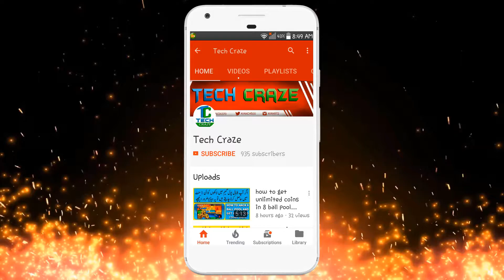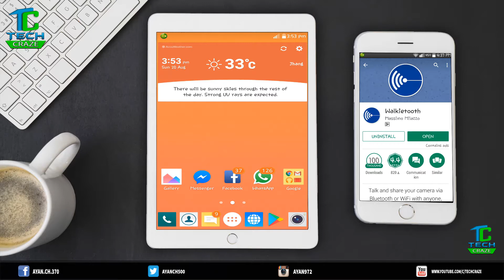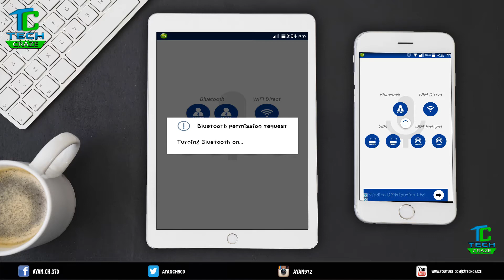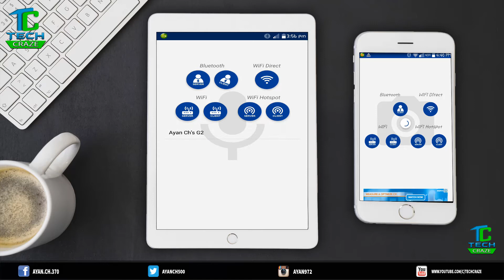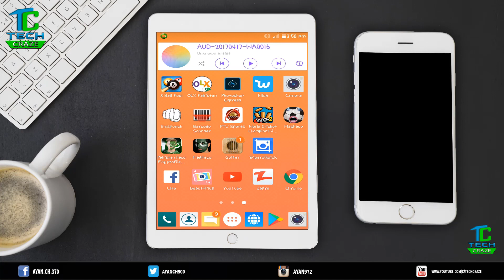FREE ! HD Video Calls Without Internet Unlimited Free Voice & Video call on Android Phone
Free Call Android Phone ! Bluetooth ! Free Call New Trick | free Calling app for Android without Internet | Free Call from PC to Mobile international | Free International Call on Android
Friends hum is video mein apko bataiya ha k Bluetooth To Bluetooth Call kese kar sakte ha Friends apko ye video kesi lagi ap hum ko comments mein zarur batian apka koi bi Question ho ap comments mein poch sakte ha
bluetooth incoming call vibrate alert anti-lost alarm bracelet for mobile phone
bluetooth calling app bluetooth calling bluetooth call receiver bluetooth calling device bluetooth call prank bluetooth call recorder bluetooth call quality bluetooth caller
bluetooth call car callmate bt8109 bluetooth car kit bluetooth calling app bluetooth calling bluetooth call receiver bluetooth Calling device bluetooth call prank bluetooth call recorder
FREE ! HD Video Calls Without Internet

My papular videos

? NAME how to clean face in cs6 how to clean your face by
using adobe photoshop cs6 in urdu/hindi

? NAME how to change image background in photoshop

? NAME how to fix lg g2 screen problems

? NAME how to create fake id card for facebook verification in urdu hindi

? NAME how to earn money by typing online in pakistan

? NAME GTA 5 (PC) Fix - Sudden FPS Drops - Lag Issues - Permanent CPU FIX! (TECH CRAZE)

? CAMATASIA STUDIO FULL COURSE